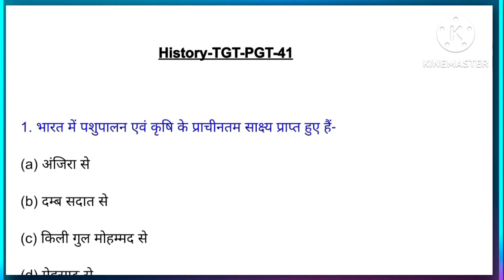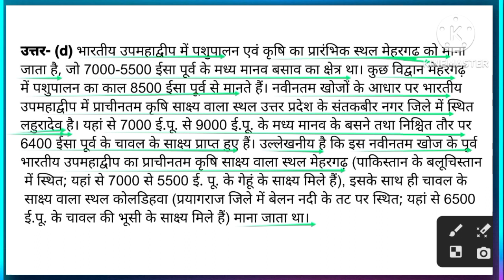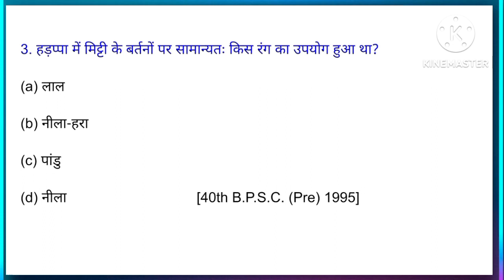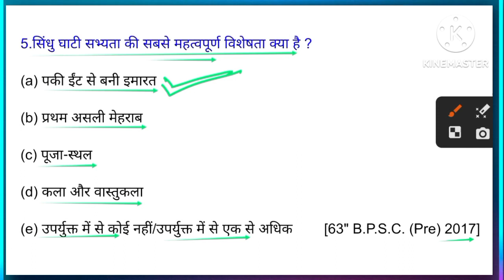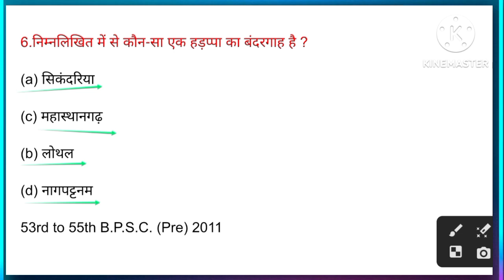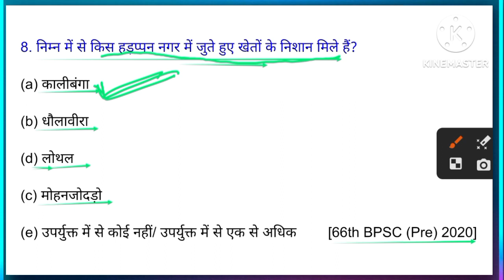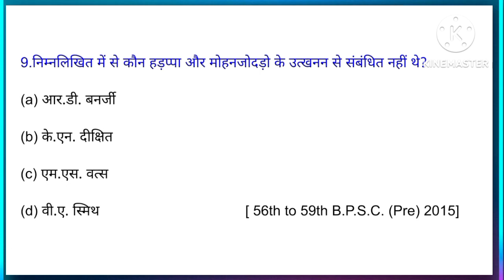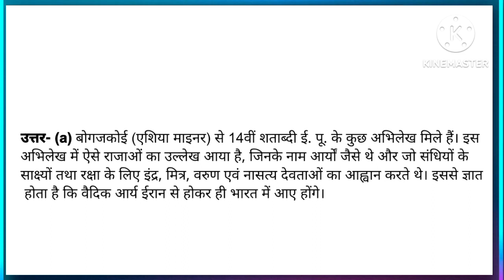TGT-PGT History [हल प्रश्न-पत्र-41] || BPSC PRE HISTORY || History practice set